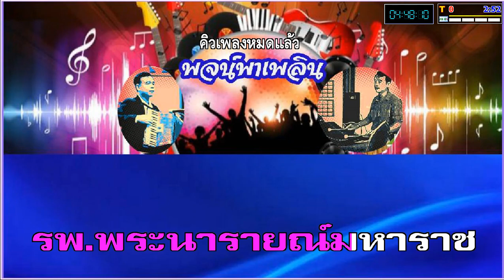รักบังใบ คาราโอเกะ ดนตรีไทย Bb